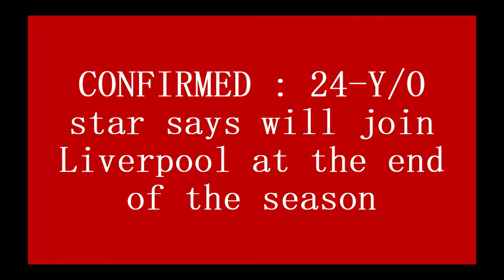CONFIRMED : 24 Y/O star says will join Liverpool at the end of the season